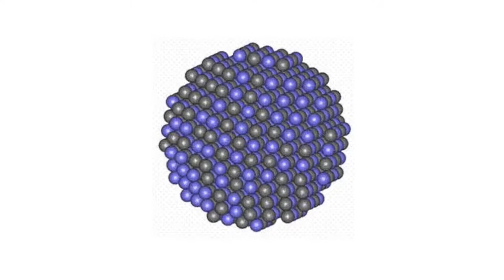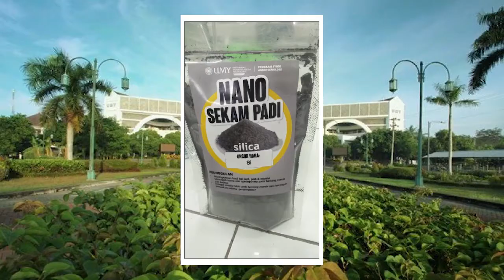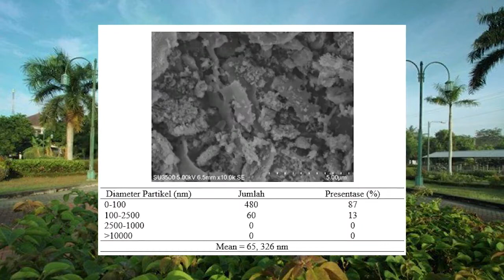Nano Silika pada Kentang